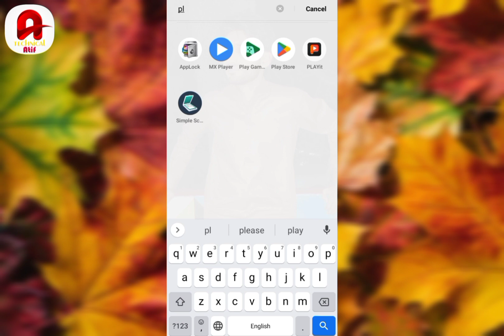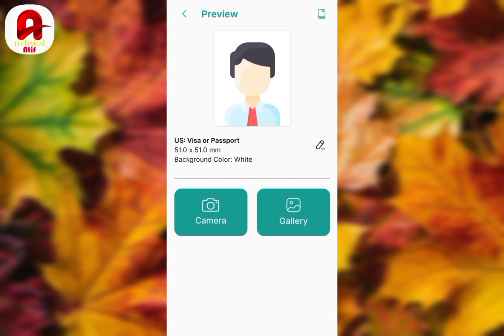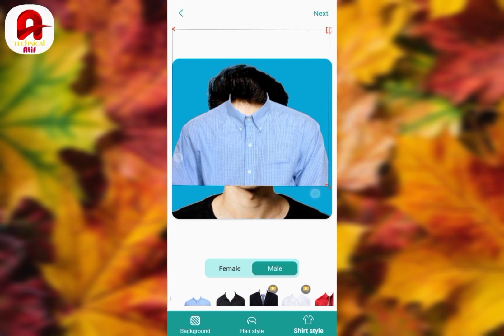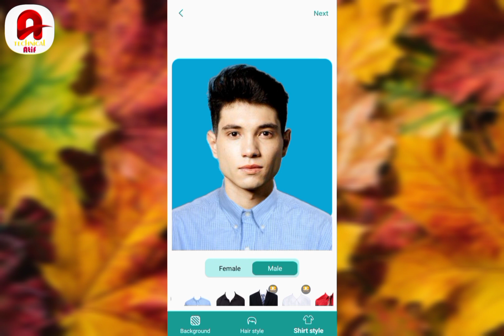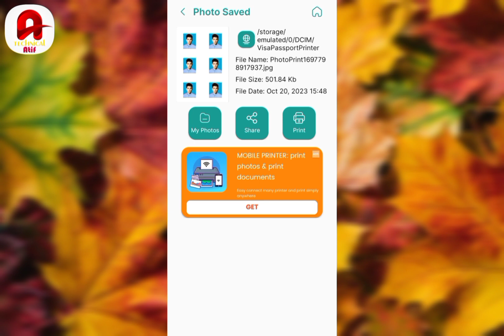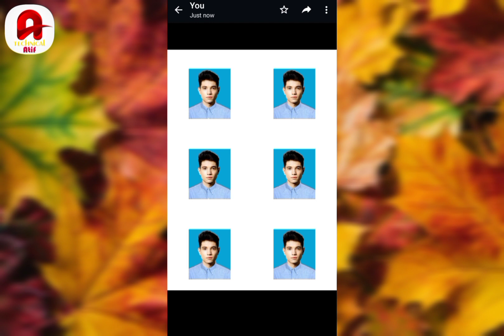How to edit passport size picture on mobile | mobile pe passport size picture kaise edit karen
how to edit passport size picture photo pic on mobile at home

ghar mein beth ke jaldi passport size picture edit karo easy way pic edit

Hindi
urdu